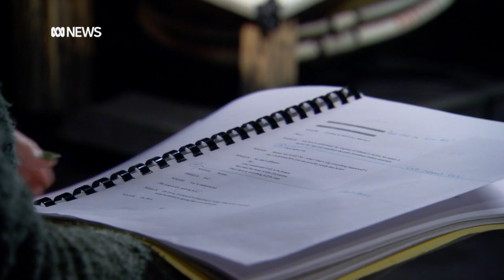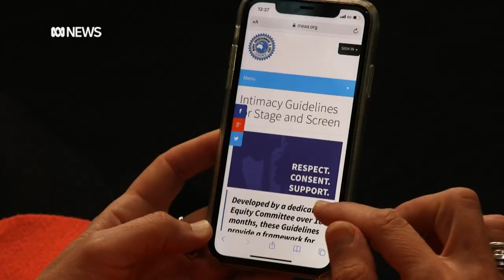Young actors and theatre crew want consent culture prioritised behind the scenes | ABC News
Consent culture has been a focus for professional stage and screen since allegations against Hollywood movie mogul Harvey Weinstein sparked the MeToo movement.

Those in volunteer community or amateur shows, or lower-paid independent productions, say the culture shift is also needed there.

Young theatre practitioners are driving change through their work in the industry.